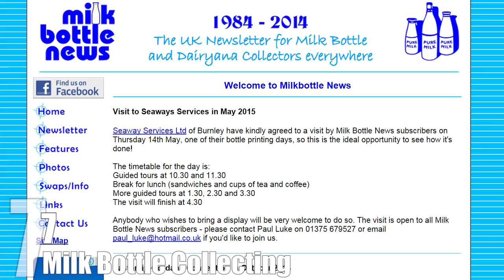Top 10 Strangest Hobbies In The World — TopTenzNet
We’ve all got ways to spend our leisure time.  Some of us make crafts, some of us watch sports, some of us play games…and some of us get a little more creative.  Especially in England, for some reason.

Coming up:

10.  Mooing
9.  Faking Your Death
8.  Competitive Dog Grooming
7.  Milk Bottle Collecting
6.  Soap Carving
5.  Tape Art
4.  Trainspotting
3.  Navel Fluff Collecting
2.  Extreme Ironing
1.  Hikaru Dorodango